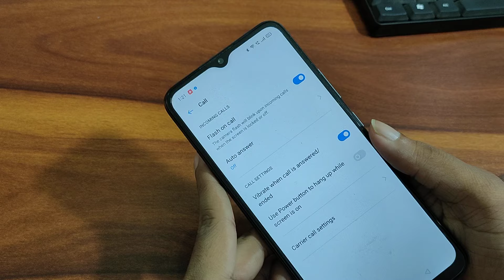How to on off incoming call flashlight realme C21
incoming call flashlight enable kaise kare
incoming call flashlight setting
incoming call flashlight disable kaise karen [11:41 AM, 5/1/2021] D Tech Side: .